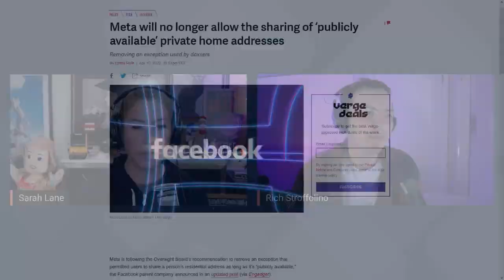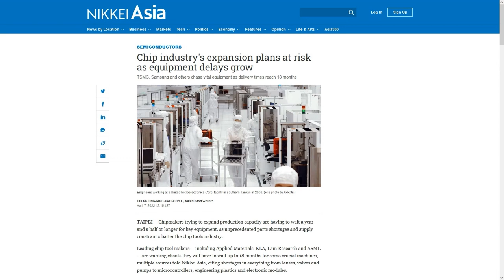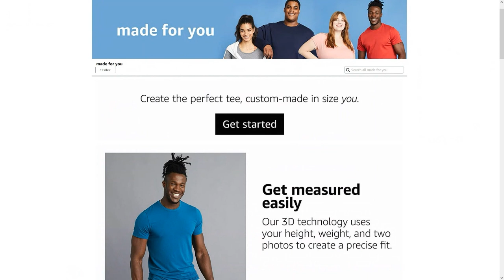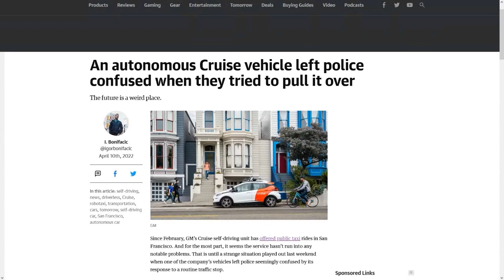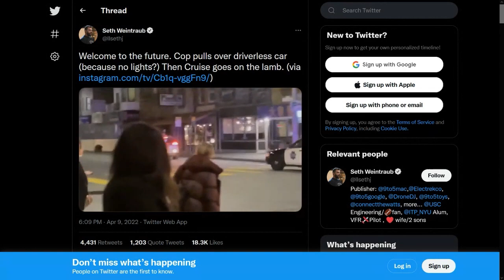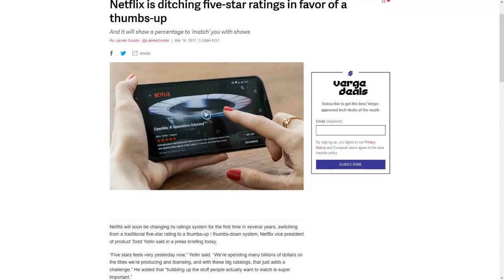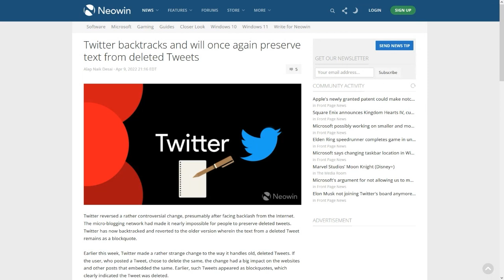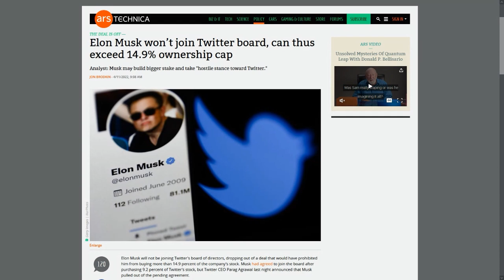Twitter Presses Undo - DTNS 4251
Amazon is adding to its custom made clothes your measurements service, Made For You, with athletic shirt options. Netflix rolls out its anticipated Two Thumbs Up user rating system. And Twitter backtracks on its decision to delete block quotes from deleted tweets and CEO Parag Agrawal clarified that Elon Musk declined to join the company’s board of directors.

Next guest:
Chris Ashley